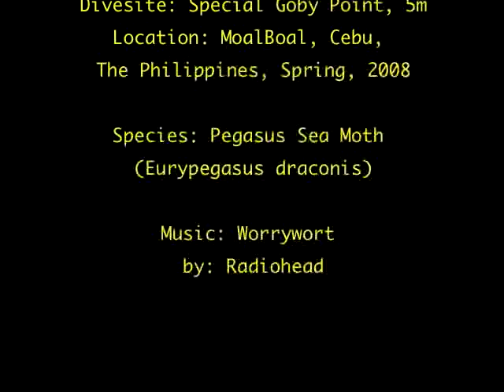Philippines Scuba diving: Sea Moths in Moalboal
divemasterjohn presents:
Pegasus Sea Moths in the Philippines

Two Pegasus Sea Moths (E. draconis) strolling "hand-in-hand" in the shallows of 'Special Goby Point' off of MoalBoal (Cebu, Philippines). I've seen these in Malapascua and several sites around MoalBoal; almost always in twos, the pairs of bird-like fish "walk" along the seafloor together.
April, 2008.

Nikon Coolpix 5600,
with WP-CP3 underwater housing.
Special Goby Point, MoalBoal, ~5-6 m deep.

Here Fishy-fishy-fish.